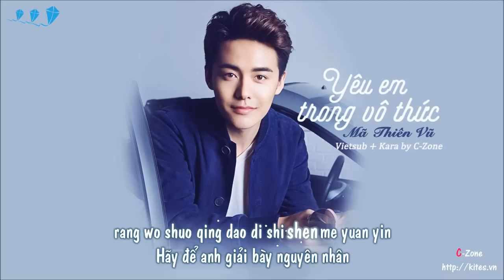[Vietsub] Yêu em trong vô thức 不知不覺愛上你 - Mã Thiên Vũ 馬天宇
Translator: katzy
Timer: petitecyndi